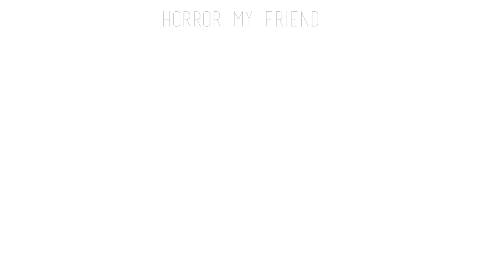Employment | Blackwire Records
☞Employment  -Filmed live at Blackwire Records , Sydney

• If you've enjoyed this I strongly recommend to check them out and swing them a few bone$ if you can